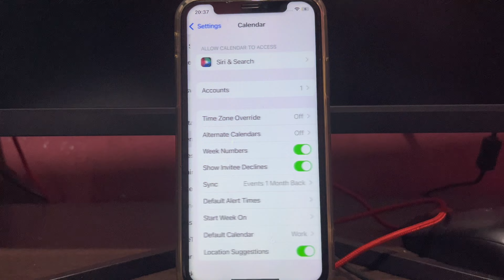How to Set Birthday Default Alert Times in Calendars on iPhone X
Do you want to set birthday default alert times in calendars on iPhone X mobile phone.

Thanks...